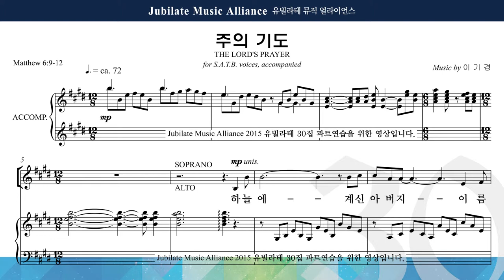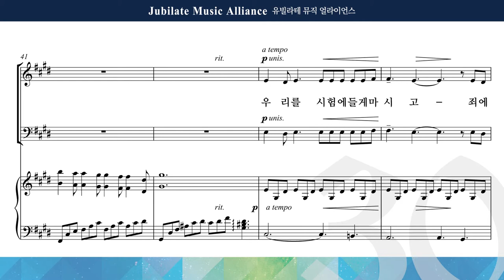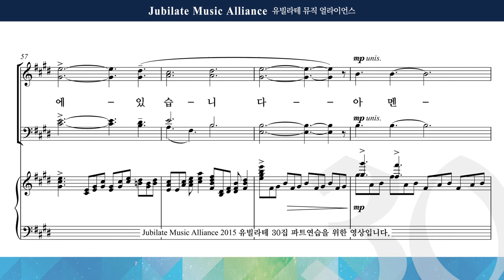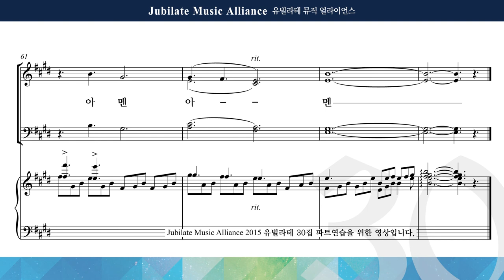[유빌라테] 유빌라테 명품성가 30집 19. 이기경 - 주의 기도